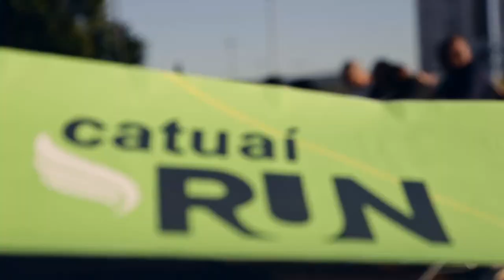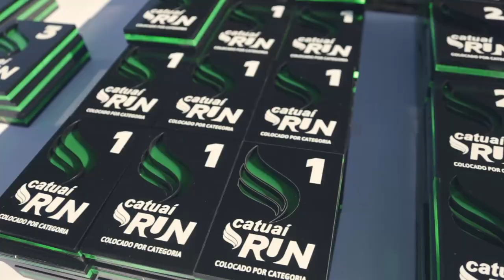Catuaí Run - Londrina - by disposicao - vídeo oficial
Muita festa no Catuaí Shopping Londrina, uma corrida muito divertida e animada com mais de 900 participantes.